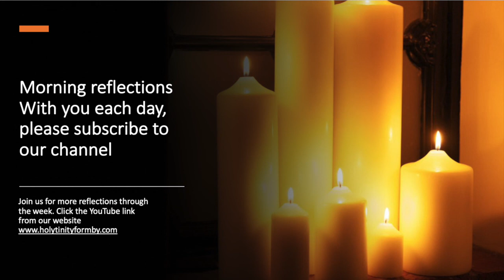Morning Reflection Rev Mark 30-3